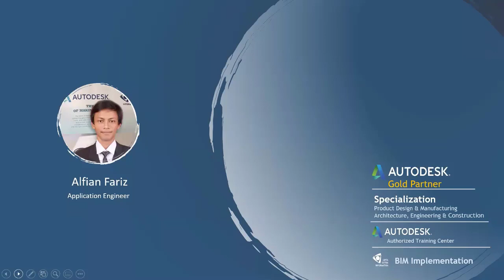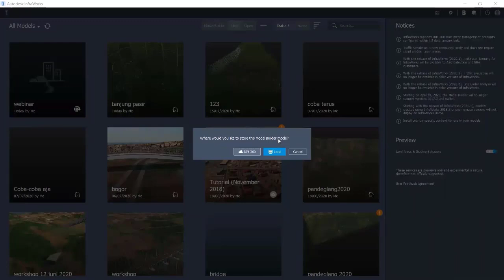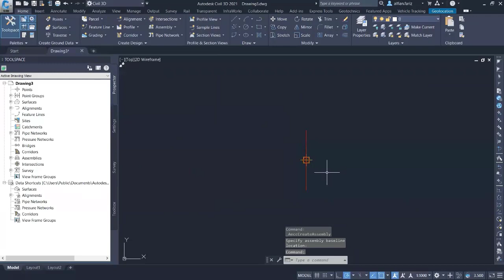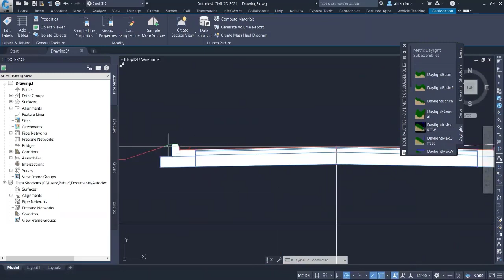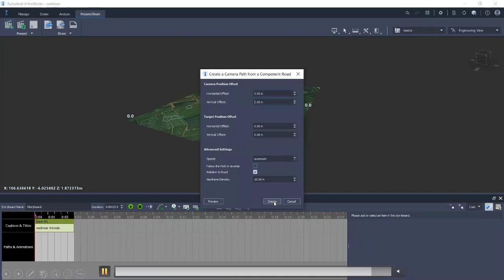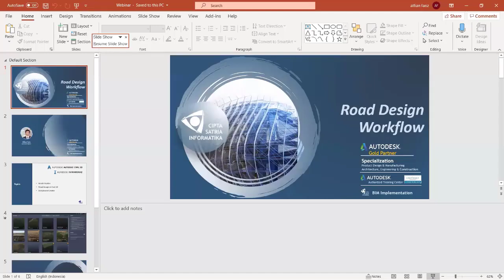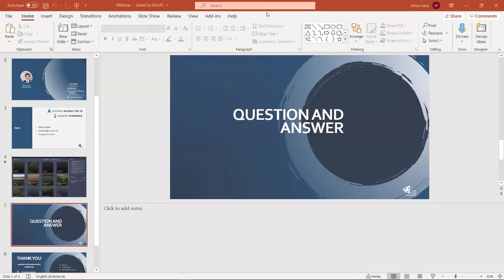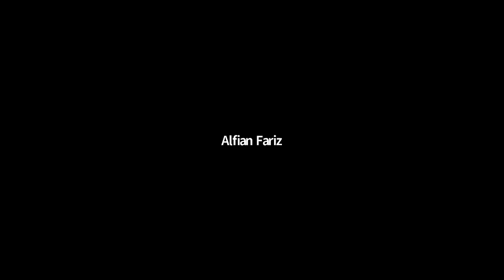Autodesk Civil 3D: Road Design Workflow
CSI webinar series adalah rangkaian webinar yang diselenggarakan oleh PT Cipta Satria Informatika untuk para konsumer kami pada masa pandemi ini untuk membantu produktifitas kotumer kami. Webinar ini gratis dan terbuka untuk umum. Untuk info lebih lanjut silahkan kunjungi facebook atau websita kami.